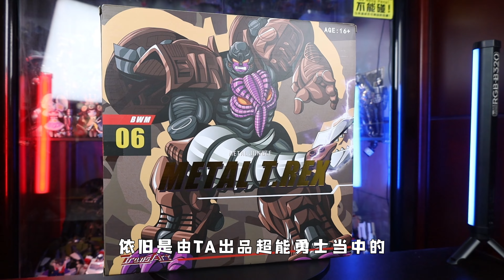TA 变形金刚 超能勇士 霸王龙金属变体 开箱测评【吾昂王的模玩分享】